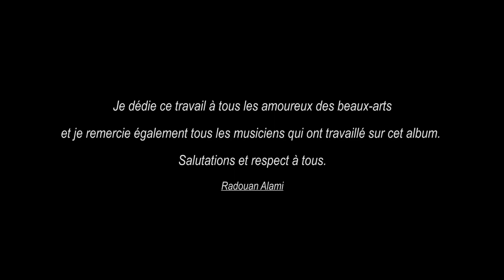موسيقى الضوء الشارد والليل وآخره إجتهاد في التوزيع وفكرة الأستاذ رضوان العلمي (فنيكش)للموسيقار ياسر